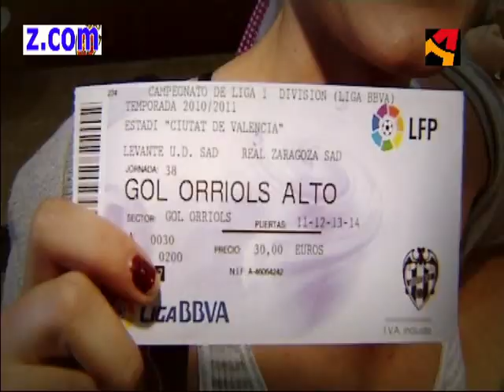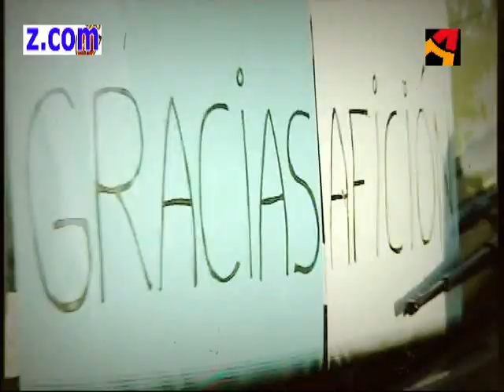J38 10/11 UDL 1 - RZ 2